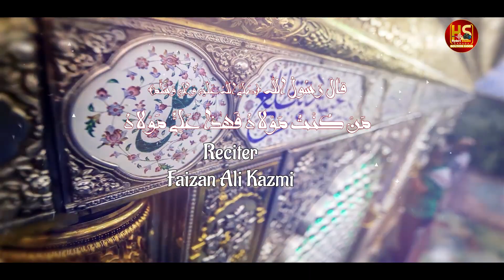EID E AKBER HAI GHADEER | Faizan Ali Kazmi | Eid e Ghadeer Manqabat 2022 | Hyder Studio Canada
Salam Ya Aliع Madad
|| Mann Kunto Maula || Fahaza Ali Un Mola ||

BISMILLAH...
On the Auspicious Occasion of
☆ EID E AKBAR - EID E GHADEER MUBARAK ” ☆ Jashan e Eid e Ghadeer ☆ Gift for All Momineen ☆

Date: 18 Zilhaj 1443H.

Manqabat | Eid E Akber Hai Ghadeer
Reciter | Faizan Ali Kazmi
Poet | Navaid Ali Zaidi
Composition | Navaid Ali Zaidi
Graphics | Hyderi Studio Canada